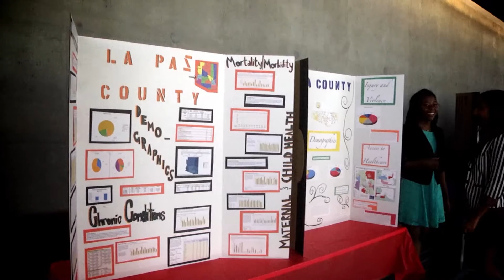Summer Scrubs Volunteers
Incoming medical students, we need your help. This summer, high school students from around Arizona will be coming to the UA College of Medicine – Phoenix to participate in Summer Scrubs -- a series of week-long camps, during which participants will explore health care and medicine through hands-on learning activities, guest speaker presentations and discussions with medical students. As a future student here, there is no better way to get a leg up on medical school than by helping to mentor high school students who are interested in pursuing health care as a career.